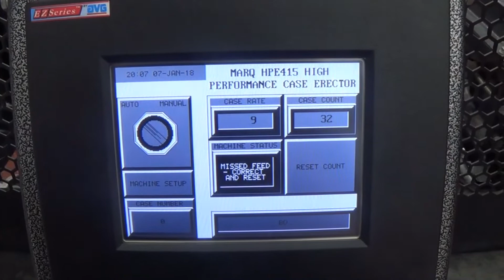G4885 Marq HPE415-3(RH)DL Tape Bottom Seal Case Erector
This is a functional video of a Marq HPE415-3(RH)DL Tape Bottom Seal Case Erector. for more available equipment.